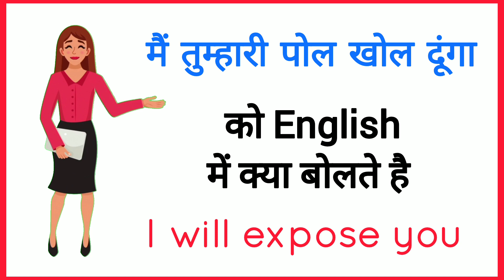मै तुम्हारी पोल खोल दूंगा को इंग्लिश में क्या बोलते है /daily use English speaking practice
English speaking practice for beginners/ Daily use English sentences/ daily use English spoken Part

english speaking
learn english
english practice
english speaking
english sentences
speaking practice
english conversation practice
learn english